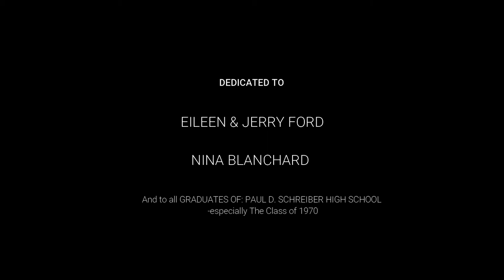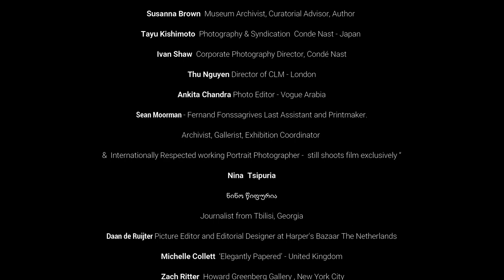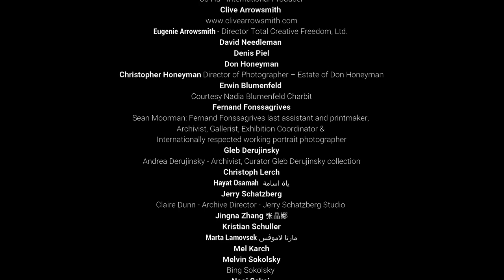FASHION THROUGHT THE LENS OF THE PHOTOGRAPHER: The Reflected Eye Documentary by Rames Xelhuantzi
FASHION PHOTOGRAPHY MASTERS:  The Reflected Eye Documentary PART II by Rames Xelhuantzi & Lucy Lara.

Welcome to a mesmerizing journey into the world of Fashion Photography Masters. These visionaries have crafted images that capture timeless beauty, leaving an indelible mark on the industry. Today, we unveil the secrets behind their iconic elegance.

THE PORT Washington Public Library of  New York has brought together some of fashion photography’s most iconic and recognized artists of the 20th and 21st century in a new immersive gallery presentation, entitled The Reflected Eye: Fashion through the Lens of the Photographer.

Part exhibit and part documentary, The Reflected Eye spotlights some of fashion’s most illustrious photographers covering more than 100 years of photography history, including Erwin Blumenfeld, Richard Avedon, Melvin Sokolsky, Neal Barr, William Helburn, Alexi Lubomirski, Rames Xelhuantzi, Chen Man and many more.

The exhibit will also include in-depth documentary-style video directed and produced by Mexico-based photographer Rames Xelhuantzi and journalist Lucy Lara, Former Editor-in Chief of Harper´s Bazaar, Elle, Marie Claire and Glamour Latin America. The artists will reveal the stories behind their photographs in their own words. The Reflected Eye turns our attention to the mystery on the other side of the lens, the photographer.

In the age of Instagram and filters, it's easy to forget the artistry of fashion photography. But behind every breathtaking image lies the genius of a master photographer. Their keen eye for composition, lighting, and exquisite attention to detail transports us to a realm of exquisite allure.
Through their lens, these masters have immortalized the fashion icons who have shaped our perception of elegance.

Each photograph carries a story, emanating confidence, grace, and intrigue. With every shot, they reveal the essence of their subjects, capturing their soul and radiating their inner beauty.
These masters go beyond aesthetics. They weave narratives, transforming fashion photography into an art form. Every frame tells a tale, showcasing not only the garments but also the emotions they evoke. Their work transcends trends, revealing the eternal essence of style. They capture the intensity, the passion, and the dedication that goes into creating iconic moments.

In today's fast-paced world, where trends come and go, the work of fashion photography masters stands as a testament to enduring beauty. Their images remain etched in our collective memory, inspiring generations to come.

So the next time you flip through a fashion magazine or gaze upon a billboard, take a moment to appreciate the artistry behind the image. Behind every photograph, there is an untold story, a collaboration between fashion and photography, and a glimpse into the realm of eternal elegance.

Thank you for joining us on this remarkable journey through the Fashion Photography Masters' world.

THE REFLECTED EYE DOCUMENTARY